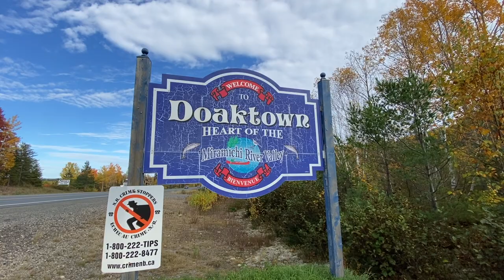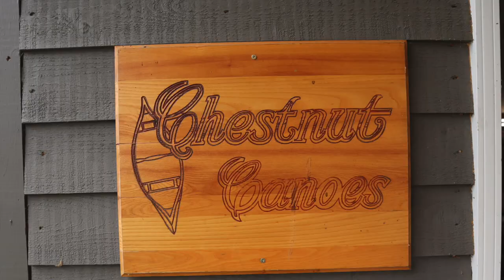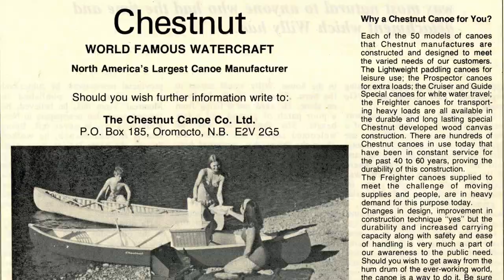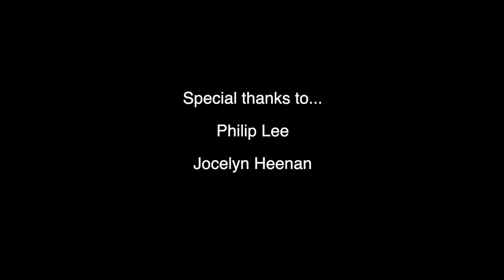Norman Betts and the Canoe Rescue Place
Norman Betts found a passion for canoes at an early age. After he retired, he began restoring canoes with his business, Miramichi Canoes.

Submitted by Lars Schwarz.

Like our Instagram! @theaquinian
Like our Facebook page!